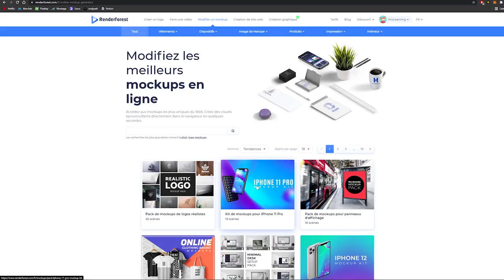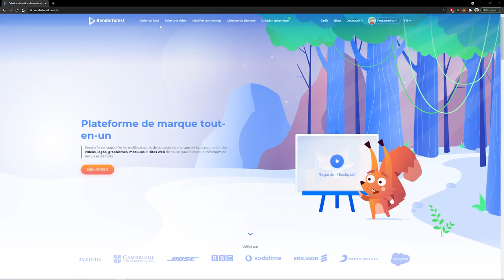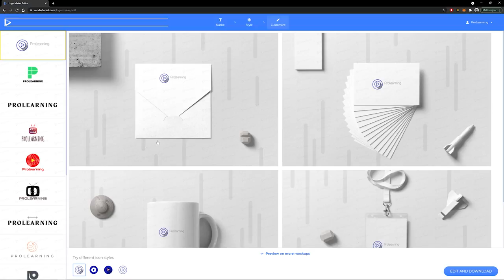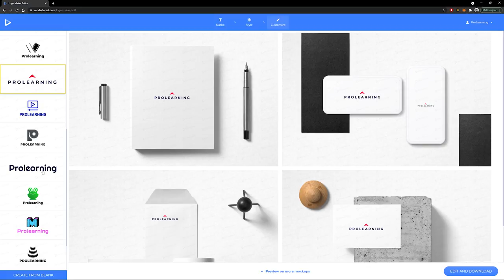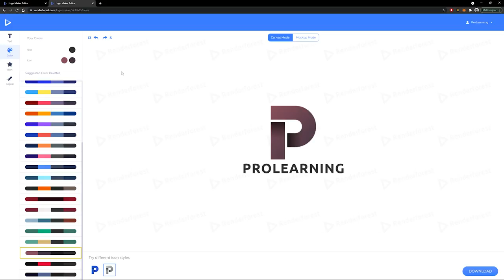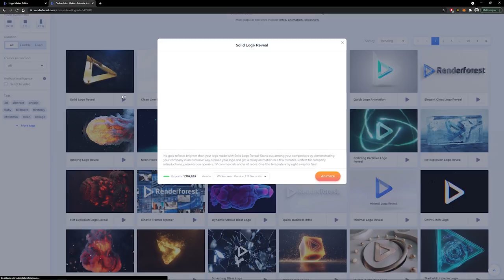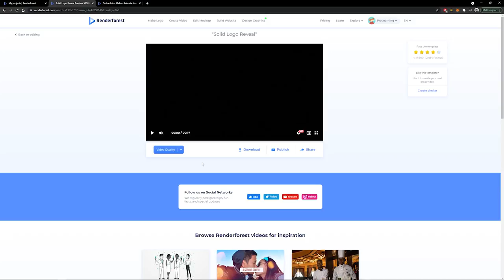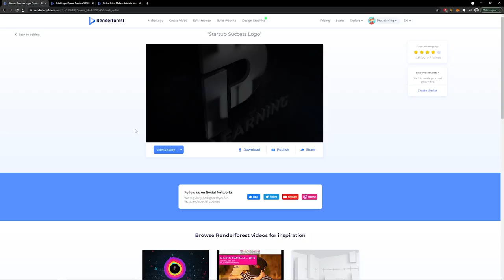Cette IA crée le LOGO et l'INTRO de ma chaine YOUTUBE en moins de 10 minutes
Sommaire de la vidéo :
00:00 Renderforest, c'est quoi ?
03:18 Créer un logo grâce à l'intelligence artificielle
10:20 Rendu du logo Prolearning
11:45 Animer un logo en 3 clics
13:45 Rendu des logo animés
17:03 Conclusion et merci Renderforest

📙 Le nouveau E-BOOK ProLearning